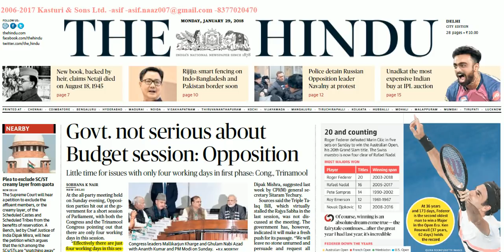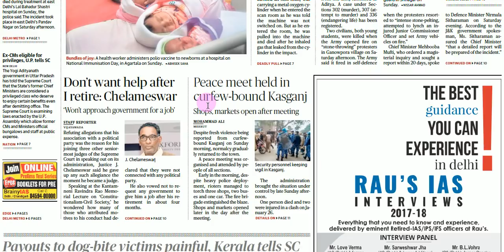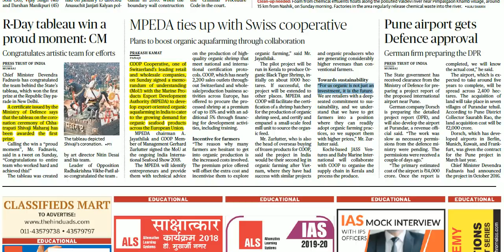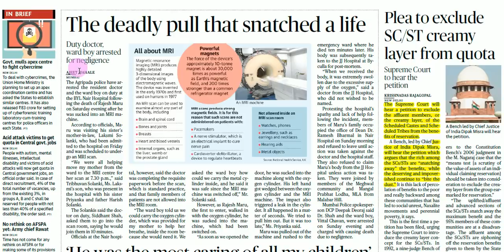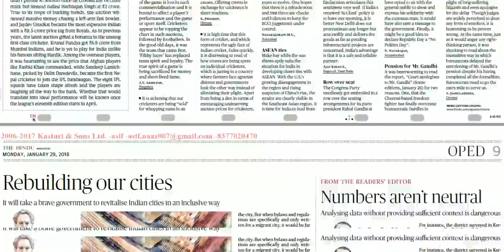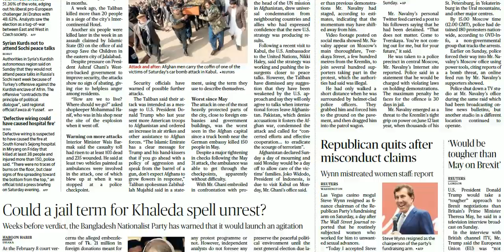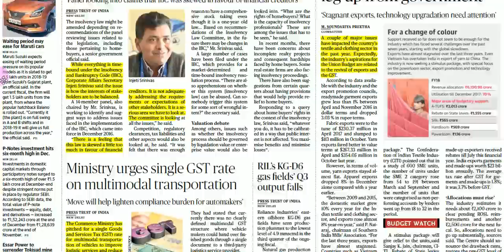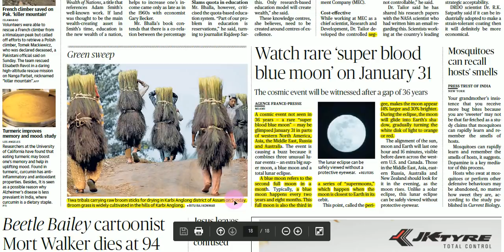Hindu News Analysis in Hindi ! 29 JANUARY 2018! UPSC/UPPSC/PSCs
THE HINDU DETAILED ANALYSIS 29 JANUARY 2018